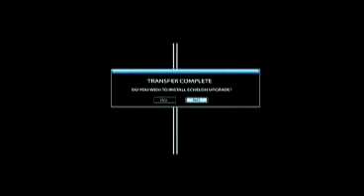TODD JENSEN ACTING REEL PT 1